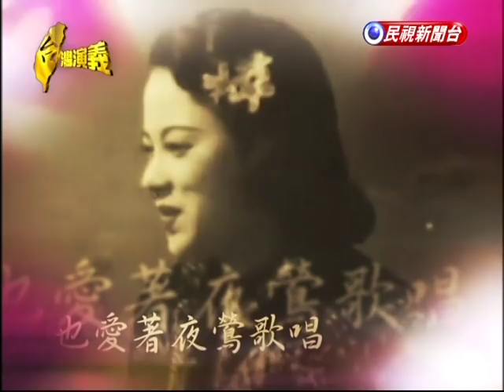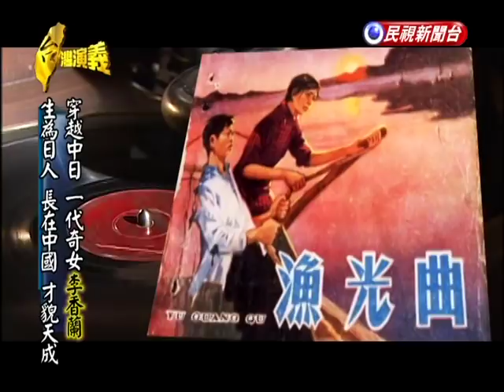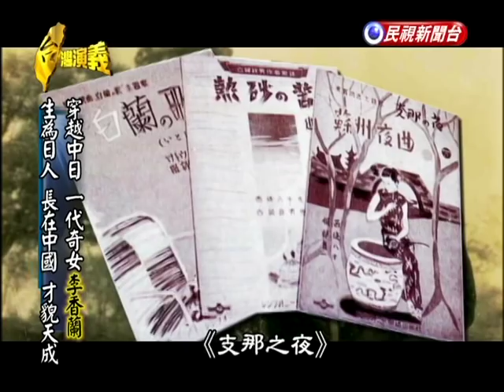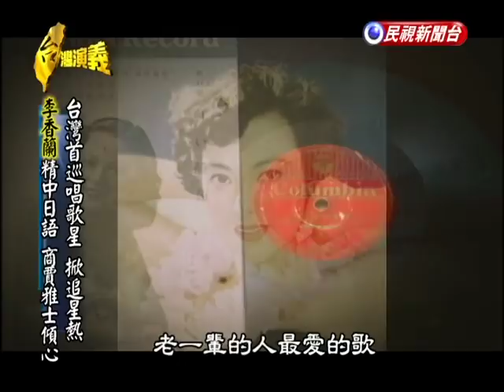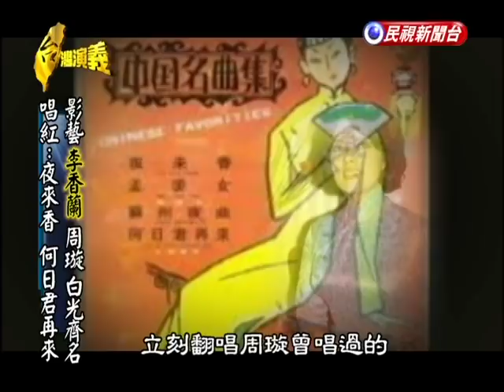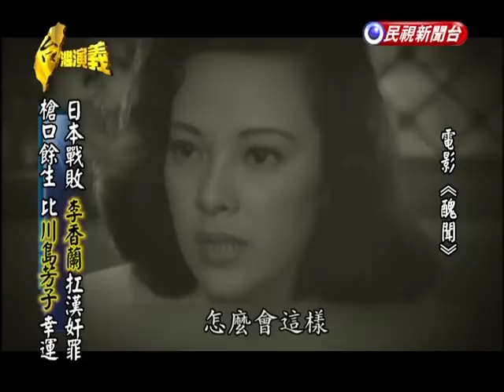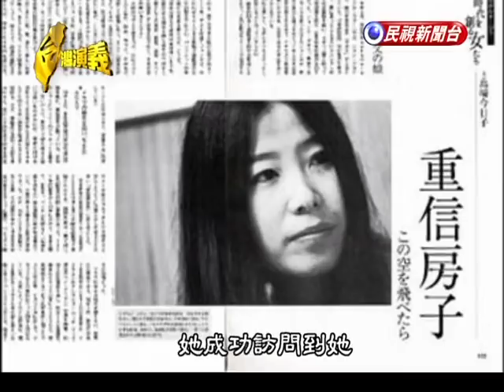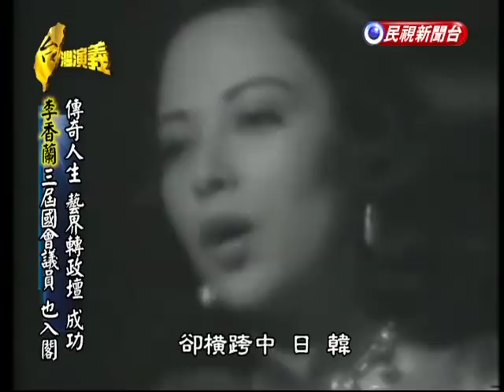2014.10.05【台灣演義】傳奇歌姬 李香蘭 | Taiwan History - Yamaguchi Yoshiko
最早唱紅「夜來香」「何日君再來」的其實是李香蘭。天籟美聲，豔麗動人。
她是中國影歌紅星，還是日本女特務？兩段婚姻，三屆日本參議員。94歲辭世，留下傳奇人生。
看絕代歌姬－李香蘭的璀璨風華。